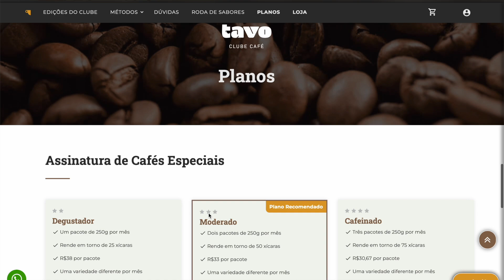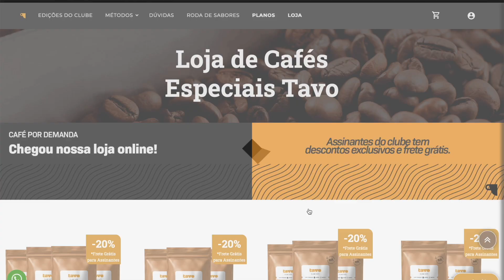10 fatos sobre a cafeína (veneno ou remédio?)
🛒 Conheça a Tavo Café e entre para o Clube de Assinatura

Café e cafeína: 10 fatos sobre essa substância que ingerimos todos os dias!